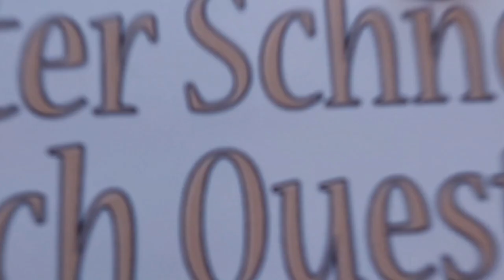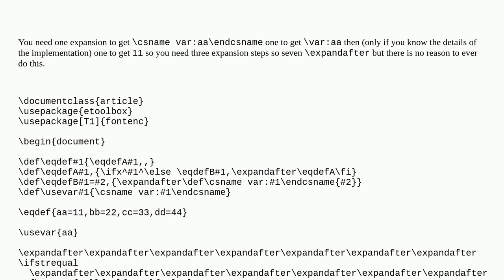Tex: Expand a little complicated macro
Expand a little complicated macro

A special thanks goes out to the community

  expandafter